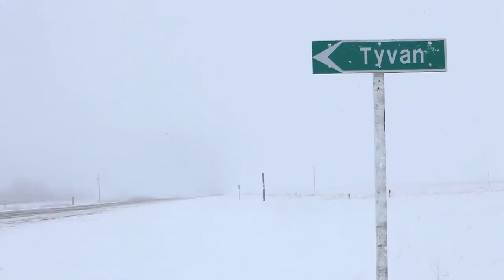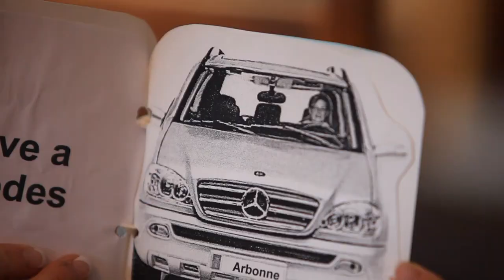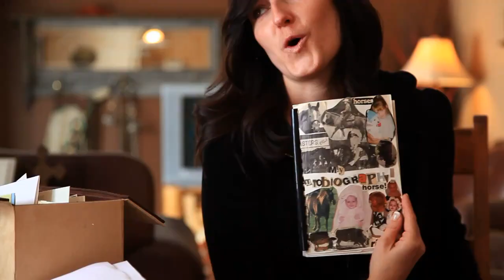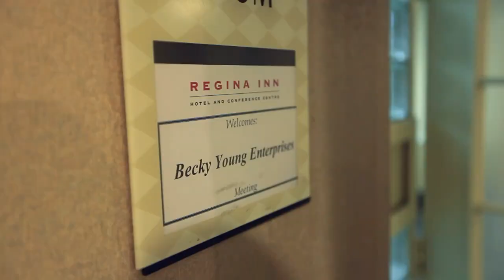Arbonne - A Day in the Life of Becky Young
Arbonne combines superior, botanically based products with a generous compensation plan, exceptional support, training and committed leadership to create the perfect window of opportunity for you!